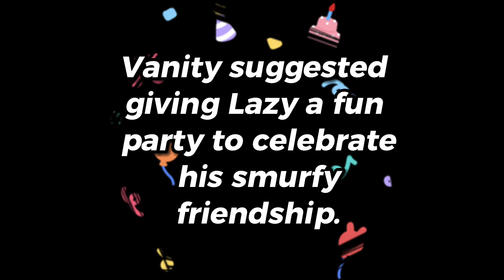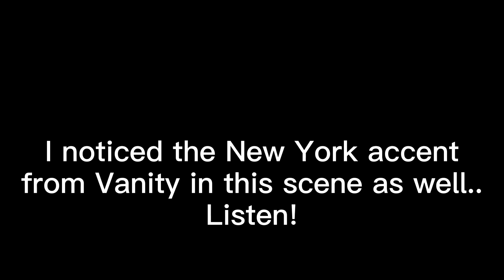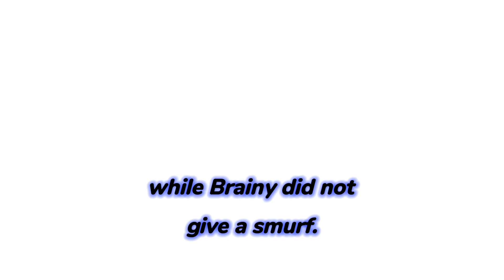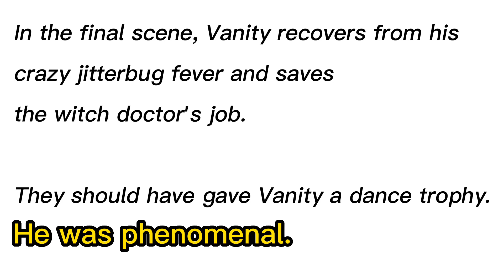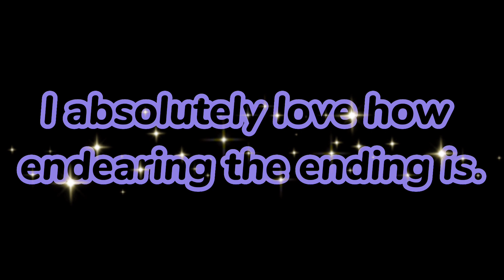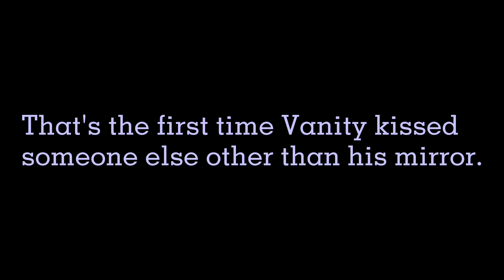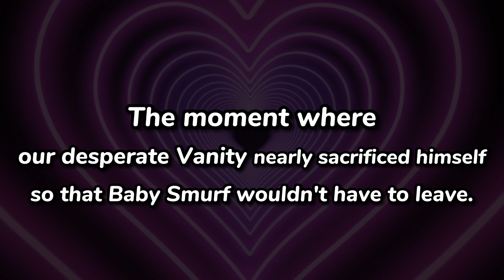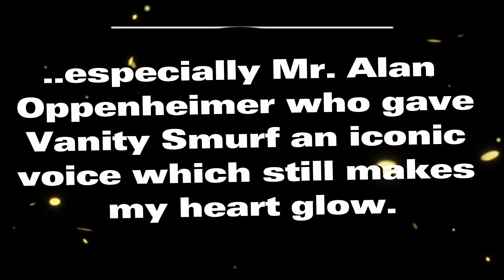Vanity's most kind-hearted moments in The Smurfs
Since my childhood days of watching the Smurfs' reruns on Boomerang, I recall having a casual crush on Vanity Smurf and didn't know it would later expand to a serious crush today at my age. I think it's because I understand him better now than I did back then and well, I just fell in love with him all over again! His smiles make me smile. His sultry voice makes me tingle. And that vain attitude makes me scream/giggle! If he asked me to marry him in Smurf Village, I'd just fall to pieces. I absolutely don't care what haters think about him because they are just wrong and overlook the sweetness inside of him.